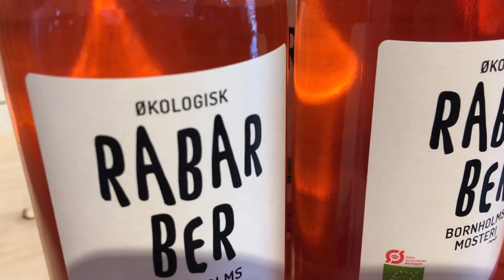Ferie på bornholm, dag 2. Karameller og Bajer!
Så var der lidt fra 2. dagen også! :D